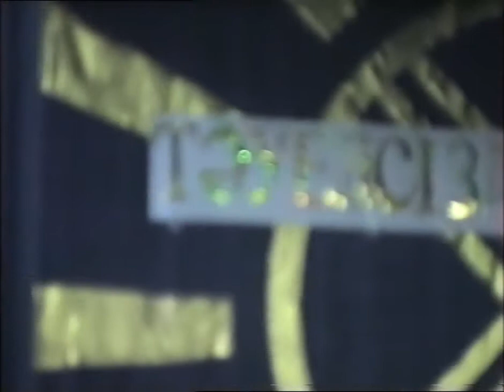Гимназиядағы кездесу-1 Meeting at the gymnasium-1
Алматыдағы "Ғалым" қазақ ұлттық гимназиясында Желтоқсан және Тәуелсіздік тақырыбы бойынша өткен бас қосудан көріністер. Бірінші бөлім. Видеофильм 2007 жылы желтоқсан айында түсірілген. Бірінші бөлім.
Meeting at the gymnasium-1.The first part